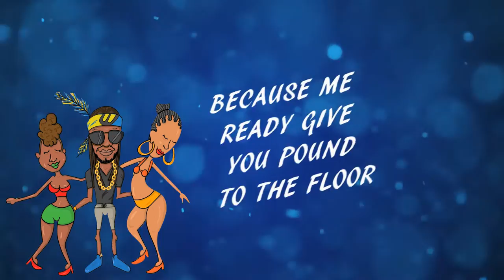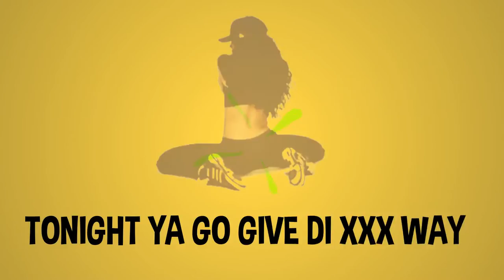FIYAH B - BUCKLE - ( 2019 OFFICIAL LYRIC VIDEO)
Fiyah B Lyric Video for smash hit "Buckle" edited by Mash Works